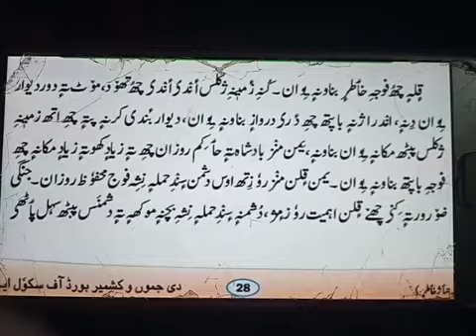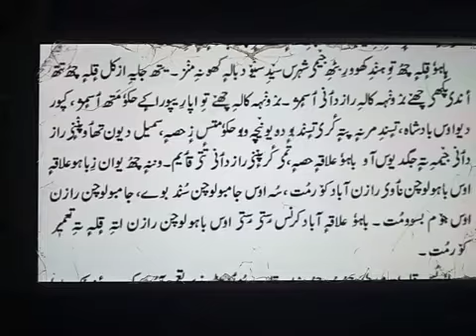Bahu Qilla (Bahu Fort) by T K Dhar.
Kashmiri 6th.